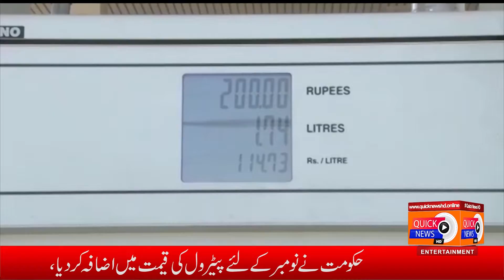Patrol Ma Azafa Awam Preshan